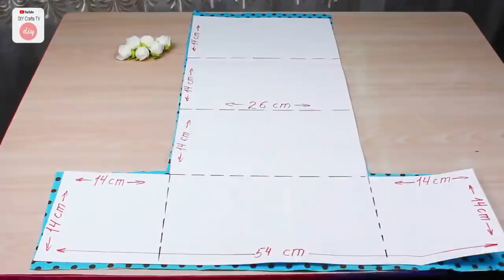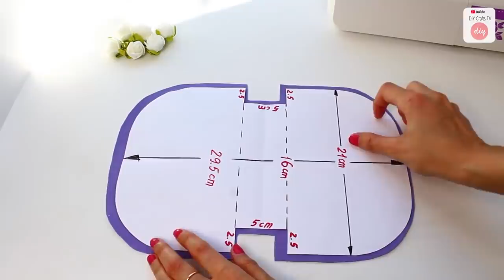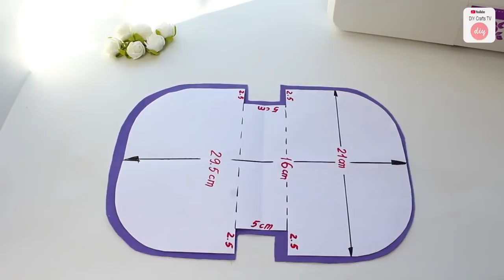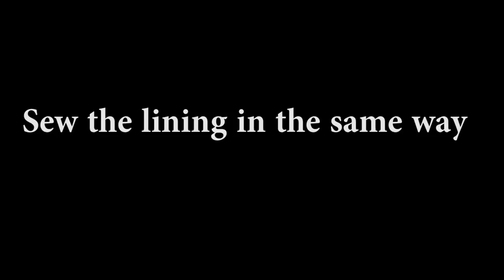5 DIYs ZIPPER STORAGE BAG TUTORIAL // You Can Sew It Even If You Have No Skills